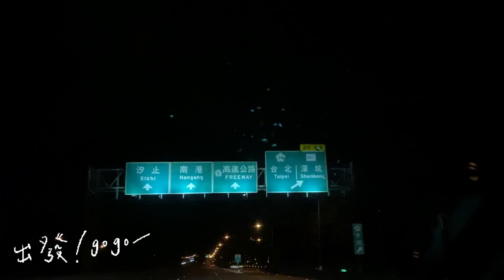瑞穗鄉花蓮秘境 - 花東遊三天兩夜｜花蓮糖廠｜台開心農場｜壽豐白鮑溪｜玉里稻田｜台東海岸｜嘎嘎烏賴賴咖啡廳｜鈺展落羽松森林 2022/11/11-11/13花蓮景點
2022 自從上次地震後一直想找時間回去花蓮看看，也多陪陪阿嬤，總算遇到好天氣啦～🥳
隨手拍紀錄一下走過的地方，花蓮好山好水好漂亮，隨便哪裡看出去都超美喔喔喔喔❤️

Day 1
1.花蓮糖廠
旁邊有攤販可以逛逛，每年回來都會來吃冰🤤

2.花蓮台開心農場
農場滿大，有滿多動物可以看，梅花鹿很可愛，地點在貨櫃星巴克旁邊而已喔喔，也可以租電動車，不過有點小貴650/1H

3.白鮑溪
超美的地方，不過好像有管制，不能戲水有點可惜🥺

Day 2
4.玉里稻田
去台東看海隨便走走，從瑞穗往台東路程會經過很多稻田

5.嘎嘎烏賴賴咖啡
環境很舒服，裡面風格很有樂團的氣息😆

Day 3
6.鈺展落羽松森林
超級美，比較可惜是最佳觀賞期是12-1月～時間還沒到呢

P.s.
農場和森林小黑蚊超多，絕對要防蚊液，不然會被小黑蚊搬走😬